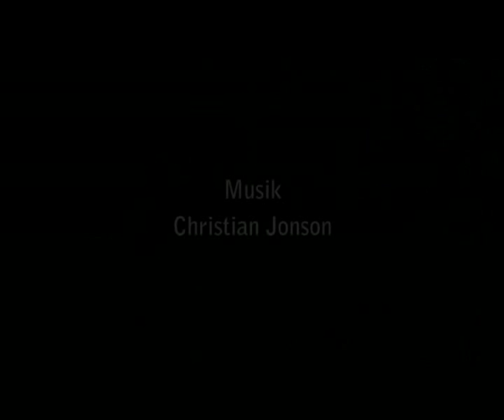Shutter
A short film about a man and his camera and the grey zone between fantasy and reality!

Shot on a Arriflex SR2 16mm with KODAK VISION3 250D Color Negative Film